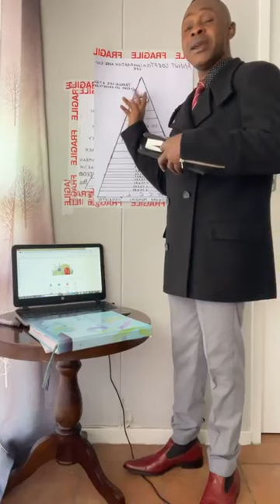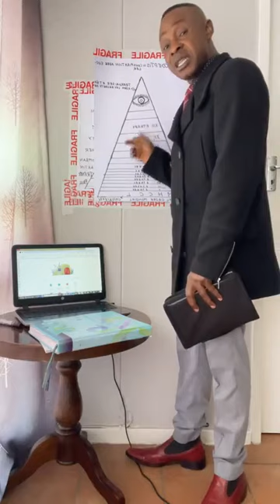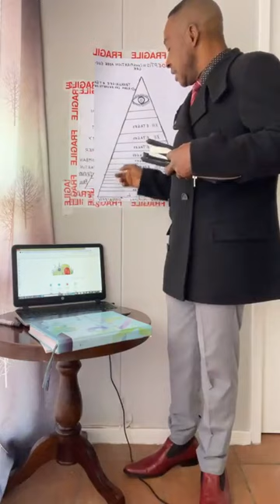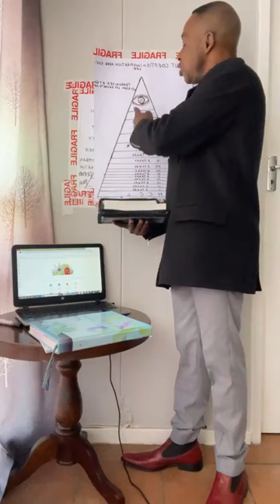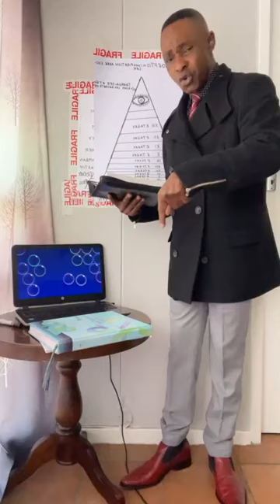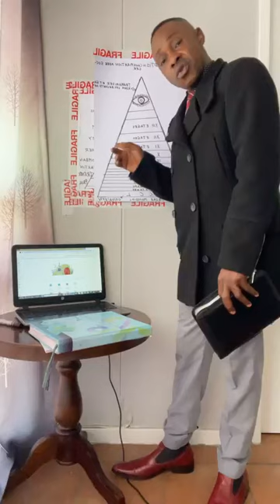POURQUOI L'ETERNEL DIEU A VOULU QU'IL EST L'INEGALITE ENTRE L'HOMME ET LA FEMME??